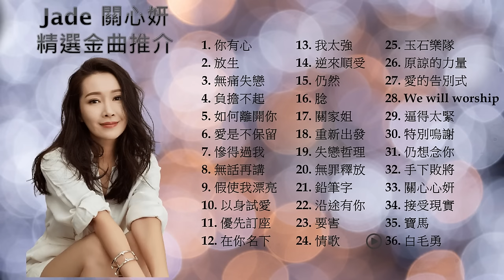Jade 關心妍 精選金曲推介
0:00:00 1. 你有心
0:03:49 2. 放生
0:07:42 3. 無痛失戀
0:11:32 4. 負擔不起
0:15:40 5. 如何離開你
0:19:08 6. 愛是不保留
0:23:32 7. 慘得過我
0:27:26 8. 無話再講
0:31:54 9. 假使我漂亮
0:35:08 10. 以身試愛
0:39:11 11. 優先訂座
0:42:22 12. 在你名下
0:46:24 13. 我太強
0:50:03 14. 逆來順受
0:53:40 15. 仍然
0:58:00 16. 腍
1:01:45 17. 關家姐
1:05:17 18. 重新出發
1:10:38 19. 失戀哲理
1:14:47 20. 無罪釋放
1:18:54 21. 鉛筆字
1:23:00 22. 治途有你
1:26:59 23. 要害
1:31:14 24. 情歌
1:35:06 25. 玉石樂隊
1:38:25 26. 原諒的力量
1:42:38 27. 愛的告別式
1:46:32 28. We will worship
1:51:36 29. 逼得太緊
1:54:25 30. 特別嗚謝
1:57:39 31. 仍想念你
2:01:51 32. 手下敗將
2:06:11 33. 關心心妍
2:10:43 34. 接受現實
2:14:37 35. 寶馬
2:18:26 36. 白先勇